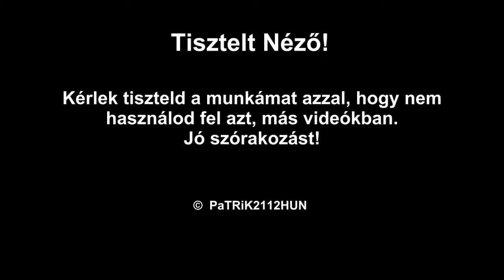PC GURU Magazin 2013/03 - S.T.A.L.K.E.R.: Clear Sky Gameplay/Teszt [HD]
A Márciusi Guruhoz a készítők a legendás STALKER, Clear Sky nevű részét mellékelték.
Erről láthatunk egy aprócska tesztet.